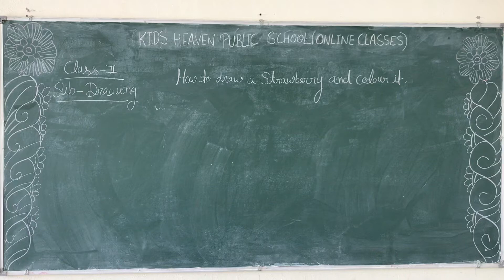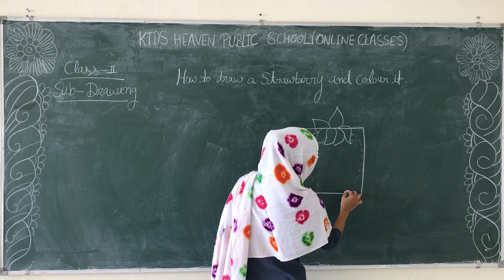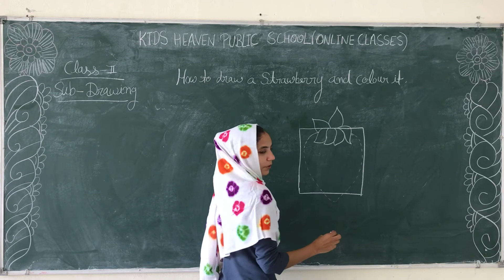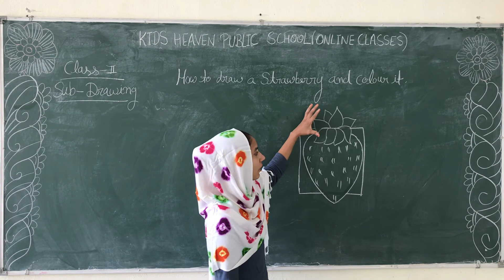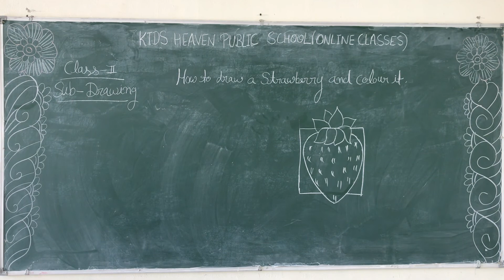Class II#Drawing#How to draw a strawberry#Colour with your choice